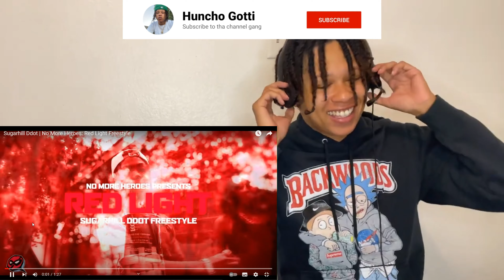Sugarhill Ddot | No More Heroes : Red Light Freestyle(Reaction)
DDOT HIT WIT THIS FREESTYLE WHA YALL THINK GANG??